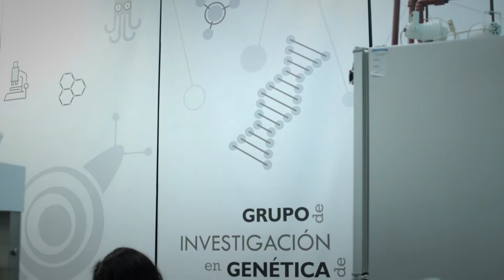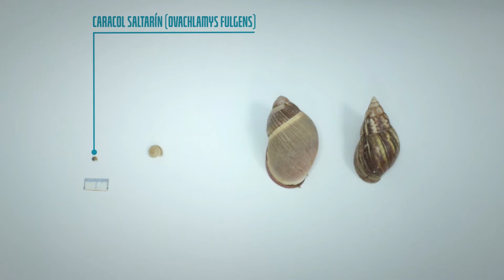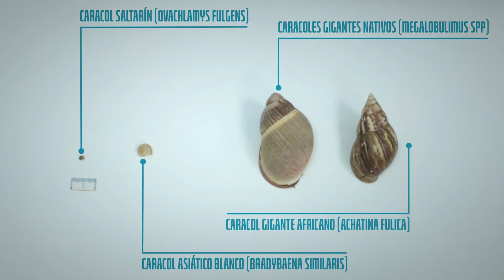CARACOLES DAÑINOS PARA LA AGRICULTURA Y LA SALUD HUMANA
En el Grupo de Investigación en Genética de Moluscos IBS-CONICET UNaM, estudian a los gasterópodos terrestres (caracoles, babosas) y entre ellos hay muchas variedades, los nativos y exóticos.
Roberto Vogler, Investigador Asistente de CONICET; Leila Guzmán, Lic. en Genética y Enzo Serniotti, Becario Doctoral de CONICET, comparten sus investigaciones y dan detalles que permiten reconocer y diferenciar a las especies.